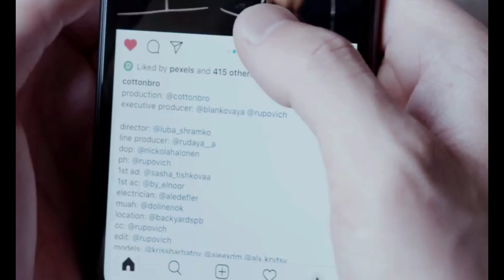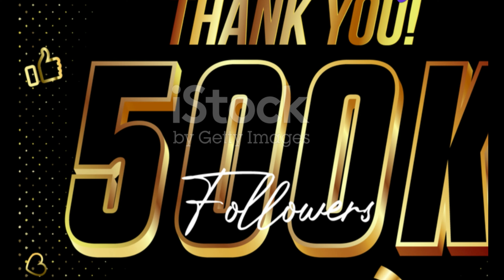Justin & Hailey Bieber Welcome Baby Boy Jack Blues!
OUTLINE:
00:00:00 A New Bieber Arrives!
00:00:48 Sharing the Joy on Social Media
00:01:39 Hailey's Pregnancy Journey
00:02:25 Justin & Hailey
00:03:20 Justin's Rise to Stardom
00:04:19 Justin's Impact on Music
00:05:10 From Runway to Rhode
00:06:12 Baby Jack Brings New Beginnings
00:07:04 Embracing Parenthood
00:07:53 A Family Beloved by Many
00:08:41 A Bright Future Ahead

🎉 Exciting news in the world of celebrity parenting! Justin Bieber and Hailey Bieber have officially welcomed their baby boy, Jack Blues! 👶💙 In this video, we dive into the heartwarming details of their announcement, including the adorable Instagram post featuring a tiny baby foot! 🦶✨

Join us as we explore:
- 🤰 The couple's sweet journey leading up to this moment!
- 📸 Highlights from their intimate vow renewal ceremony where they announced their pregnancy!
- 🎤 A quick look back at Justin's incredible career and his rise to fame since 2010!
- 💖 What this new chapter means for the Biebers as they embrace parenthood!